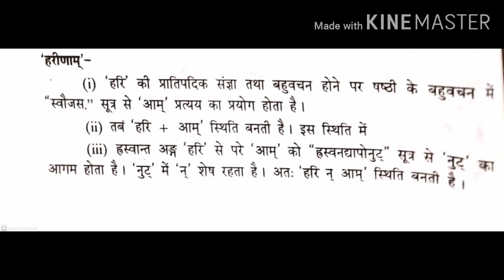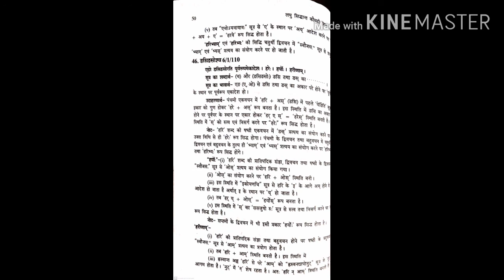नामिक प्रकरण हरि शब्द भाग-3 BA Part 2 Sanskrit Paper II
By - Dr. Saroj Mehta
( Associate Professor )
S.M.M. Govt .Girls College ,Bhilwara,Rajasthan
Sanskrit B.A Part 2 Paper II
व्याकरण  " नामिक प्रकरण"